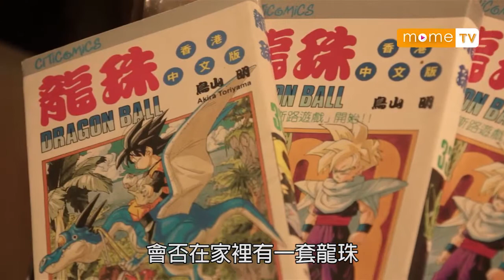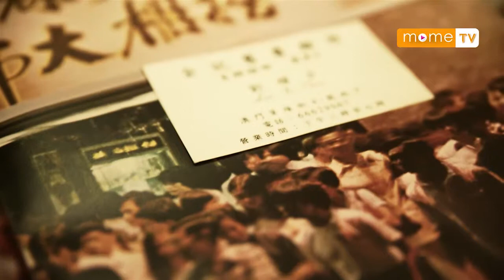【MOME 澳門人情味】全記舊書 4/4